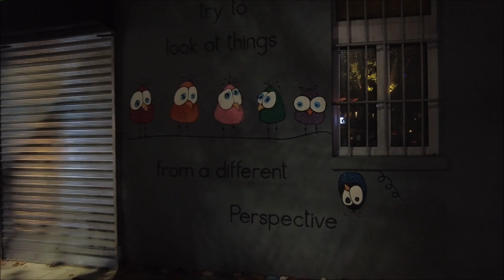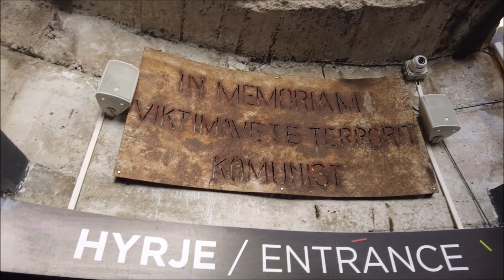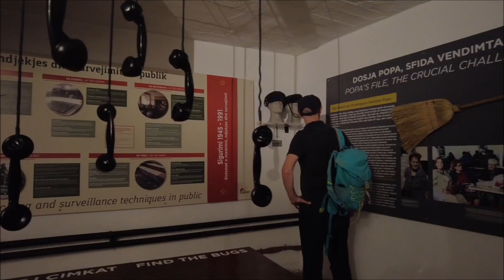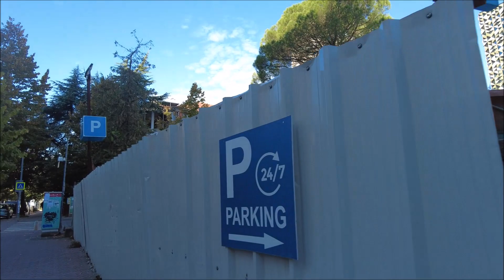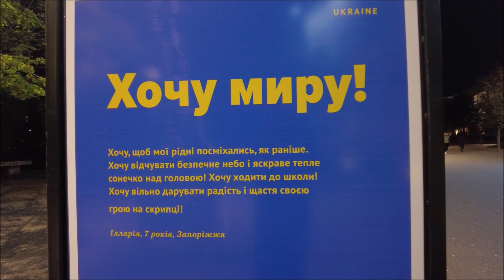Teil 7 - Wandersocken im Land der Skipetaren: Ein Abenteuer in 7 Teilen (Südalbanien & Tirana)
Wandern, Albanien, Tirana, Oktober 2022...
Auf der letzten Station ihrer Reise können die Wandersocken noch einen Abend und einen Vormittag in der albanischen Hauptstadt Tirana verbringen, verschiedene Sehenswürdigkeiten vorstellen und ein Fazit ihres Wanderurlaubs ziehen...

Part 7 - Wandersocken in the land of the Skipetars: An Adventure in 7 Parts (South Albania & Tirana)
Hiking, Albania, Tirana, October 2022...
On the last stop of their trip, the Wandersocken can spend one more evening and one morning in the Albanian capital Tirana, introduce various sights and draw a conclusion of their hiking vacation...